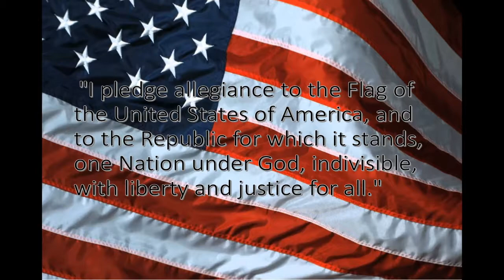The Morning Show (5/24/18)